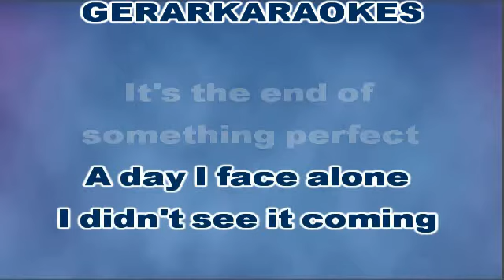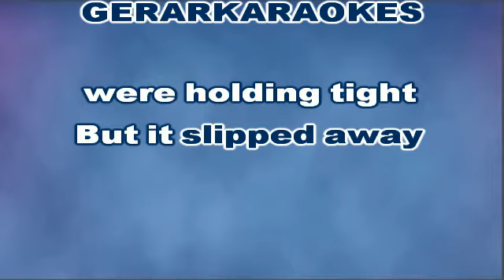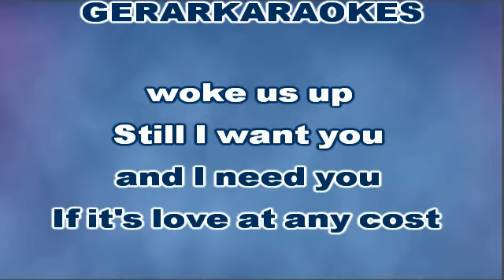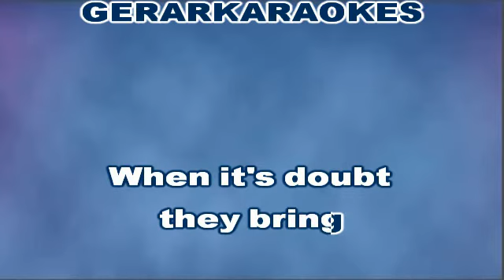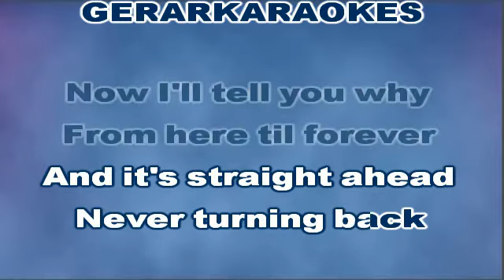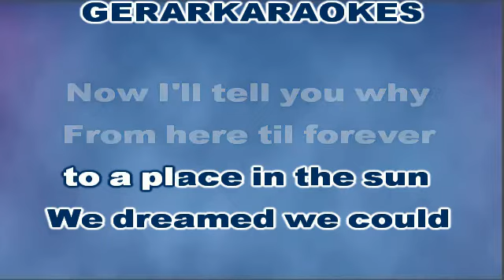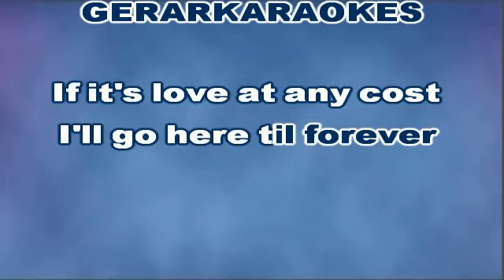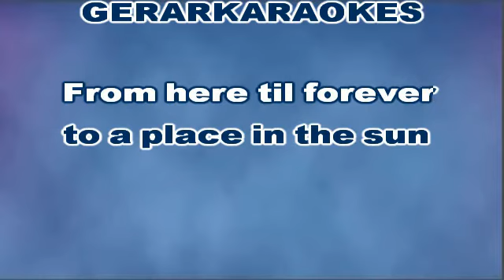From here til forever (Chorus) - Helene Fischer - Karaoke